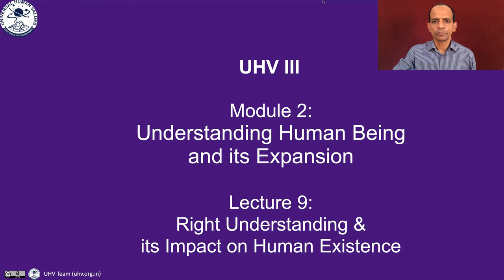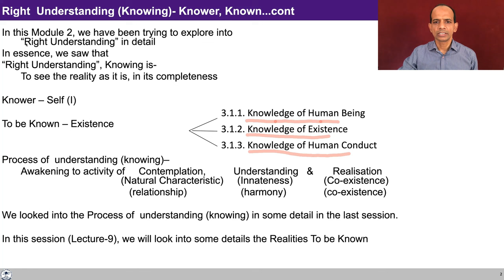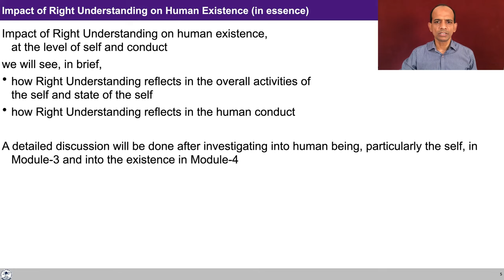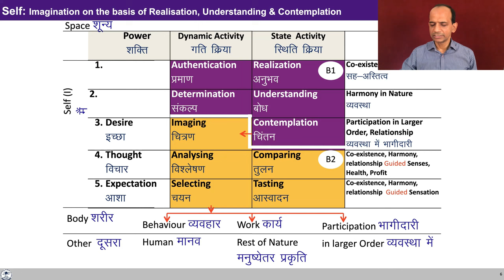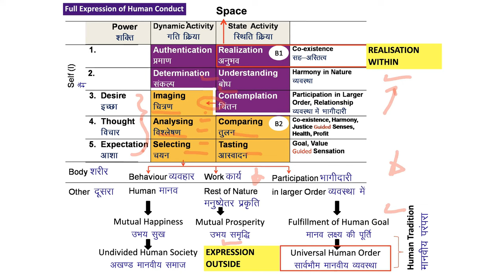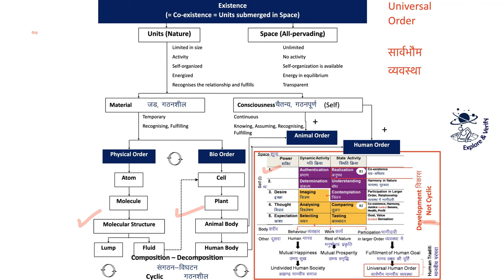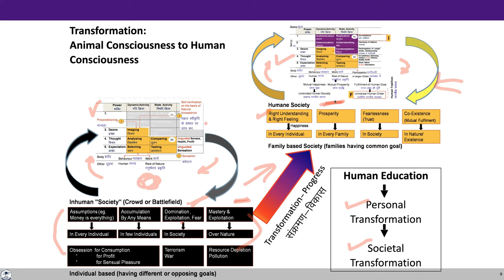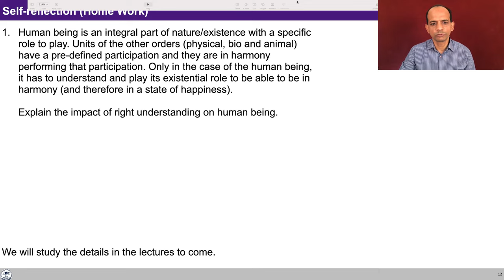UHV III Lecture 9